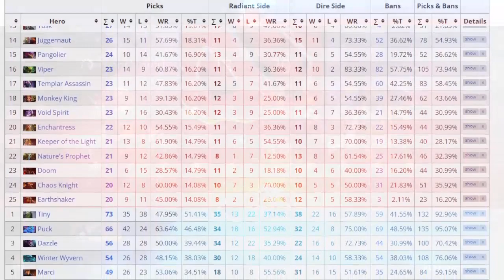DOTA 2 Pro-Game - BOOM vs Team Liquid (Arlington Major)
Click "...more" ↓↓↓
Highlights: 5:15, 13:32, 15:56, 19:03, 22:50, 30:00, 31:20, 47:05, 53:42.

DOTA 2 PRO-GAME
BOOM Esports vs Team Liquid (Game 3)
PGL Major Arlington 2022
Playoffs Lower Bracket Round 1 Bo3
August 10, 2022 (Day7)

*Please do understand that there might be some lags or low quality recordings due to my low-end pc. This also affect the graphic's quality that I also set to lowest to prevent even more laggings. I recommend you to watch the video at 1.25x or 1.5x playback speed.